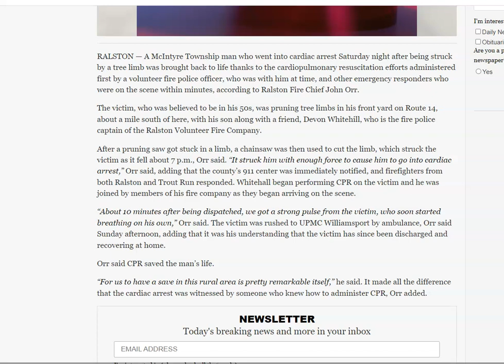What A Save! Tree Limb Strikes Man and CPR Saves His Life!